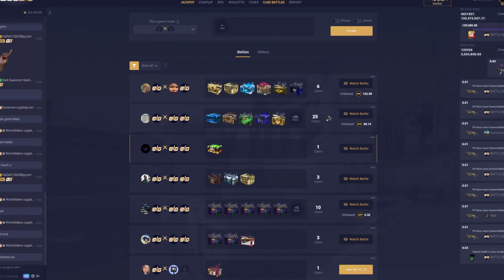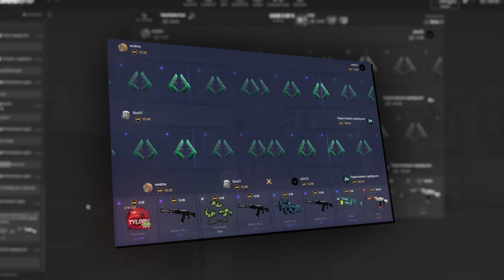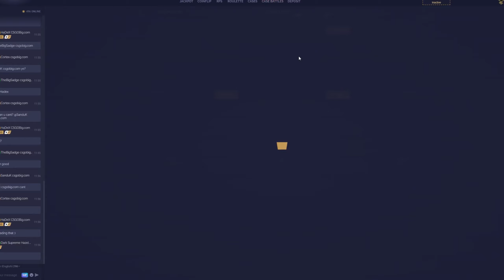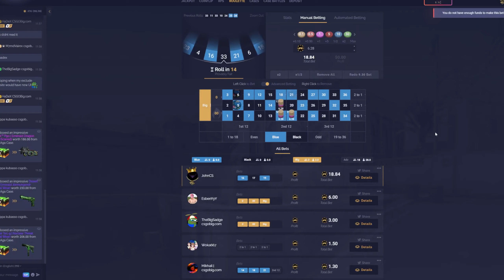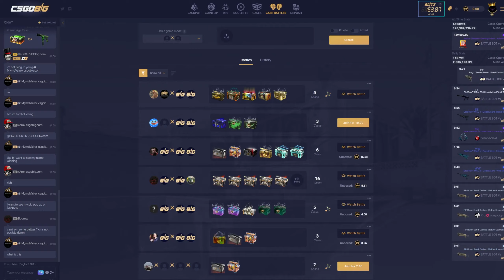The Kranz Case Was PRINTING!!! | CSGOBig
In todays video I did an INSANE All In battle on CSGOBig a CSGO case unboxing website!

If you would like to help out the channel use code JohnCS on CSGOBig or any other site❤️